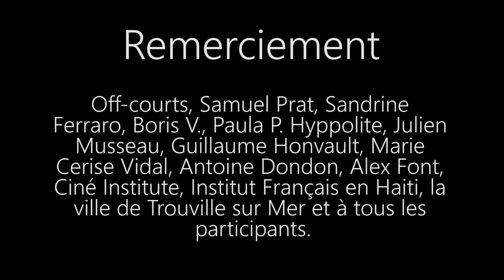La lettre - Wendy Desert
Kino réalisé par Wendy Desert aux laboratoires de créations @ Off-Courts 2017